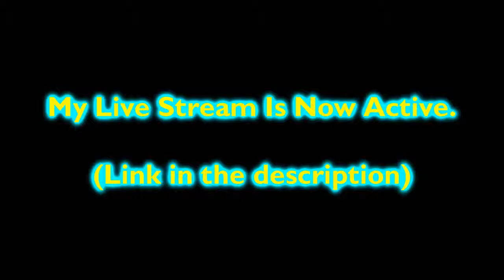My Live Stream Is Now Active. #1 (ENDED)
Come and join my live stream. I don't want to be alone or I'll be sad and loneliest.